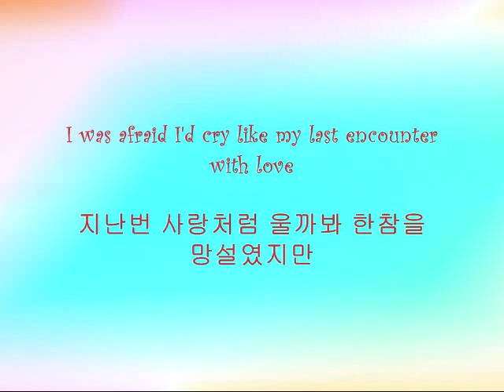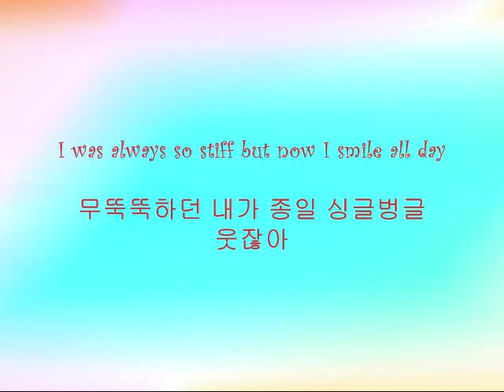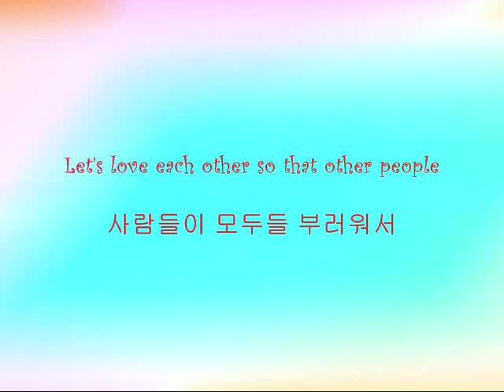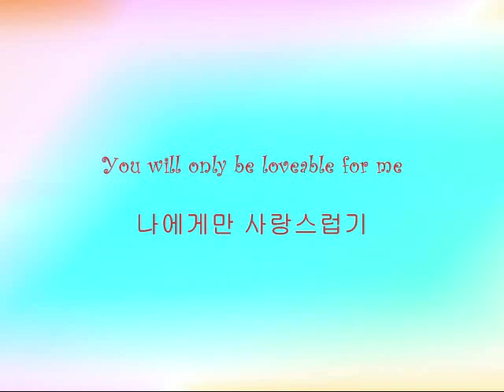Kim Jong Kook - 사랑스러워 (Loveable) [Han & Eng]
Song: 사랑스러워 (Loveable)
Artist: Kim Jong Kook
Album: This Is Me

THIS. IS. SPARTA. In his cuteness mode. If you haven't seen Running Man then you should watch it. It is so worth it. One of the funniest shows I have ever watched and Kim Jong Kook is one of the best people out there. He is so muscular and strong and yet he has a sweet, high voice that contradicts his strength and this song shows his cute side. The last picture was one I randomly found and I just had to put it in this video. I love those 3 together. Enjoy!